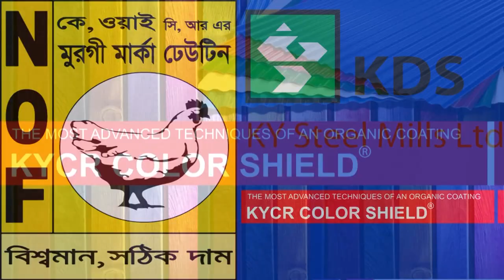পটিয়ায় ভয়াবহ অগ্নিকান্ড,নিয়ন্ত্রনে কাজ করছে ফায়ার সার্ভিস..